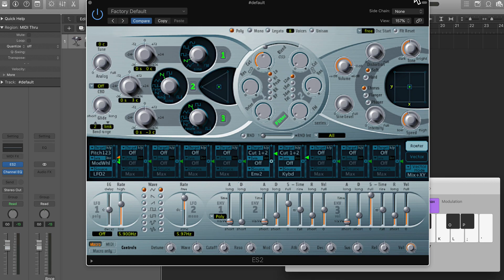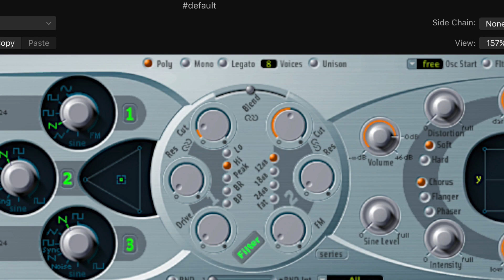How To Use Macros in ES2 | Logic Pro X Synth Tutorial